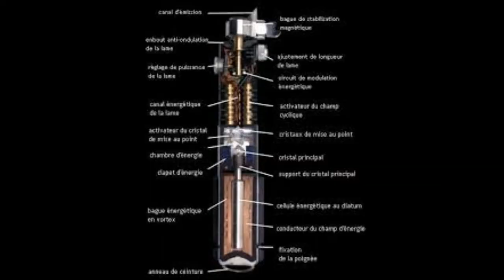في السيرة ان في غزوة الخندق اخرج عمر ابن ود سيفا كانه شعلة نار فقتله علي و غنم سيف النار وشطر مرحب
في غزوة الخندق خرج العملاق عمر ابن ود لقتال المسلمين فخرج اليه على ابن ابي طالب رضي الله عنه فاخرج عمرو سيفا كانه شعلة نار و خرق ترقوة علي و شج راءسه فبادره علي فقتله و غنم سيفه الوهاج
ثم في غزوة خيبر اخرج علي هدا السيف فضرب به الياهودي القوي مرحب فشطره نصفين هو و حصانه فقال له علي ماذا احسست
قال مرحب احسست كان قطرة ماء مرة على جسمي فلم تحرك انشطر الى نصفين
انه ذو الفقار الحقيقي سيف النار الذي كان عند علي ابن ابي طالب رضي الله عنه